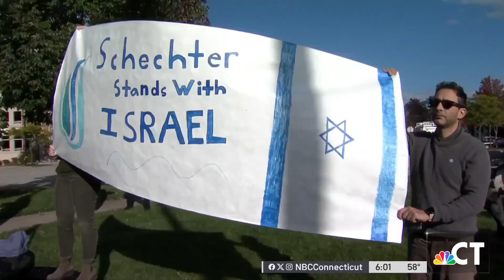State, Local And Religious Leaders Call For Support For Israel, Condemn Violence – NBC Connecticut